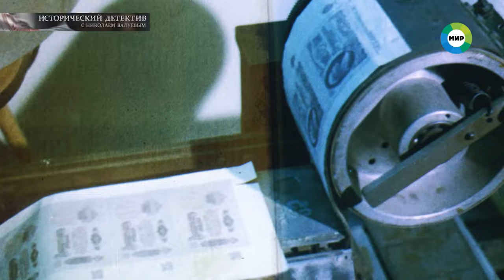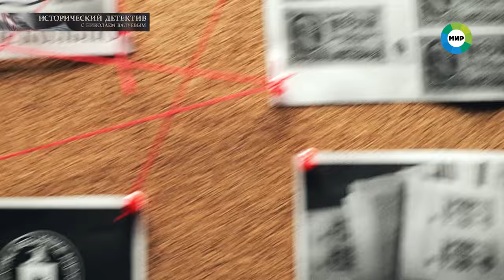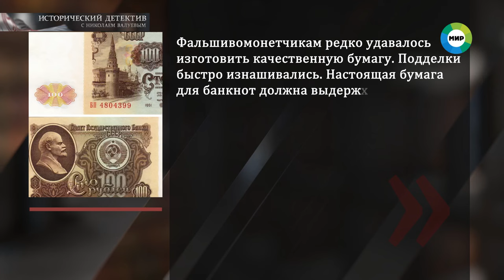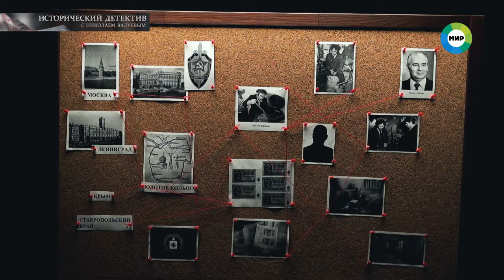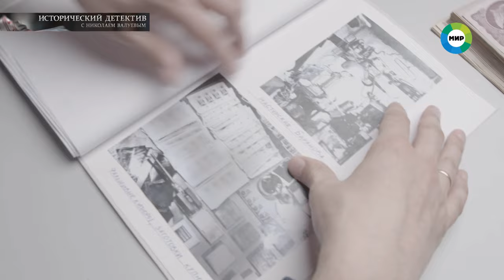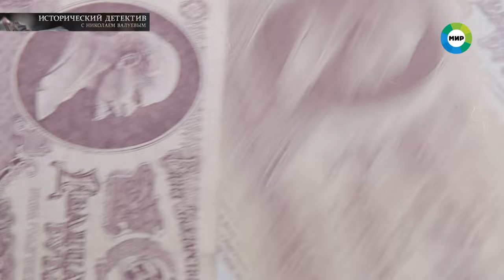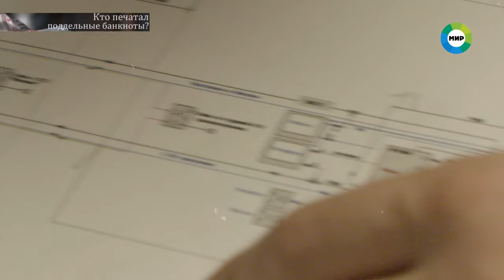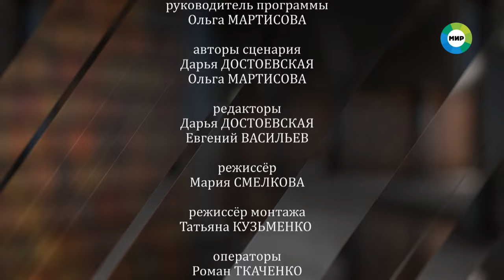Главный фальшивомонетчик СССР. Как Виктор Баранов создал уникальную технологию печати денег?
В середине 70-х в разных городах Советского Союза было изъято из обращения порядка 500 поддельных банкнот высокого качества. МВД и КГБ полагали, что где-то в стране есть подпольный цех по изготовлению фальшивых денег. Одна за другой всплывали версии: подделки выпускают в США, преступники работают на «Гознаке»… В 1977 году на колхозном рынке в Черкесске при попытке разменять 25-рублевую купюру был пойман водитель гаража Ставропольского крайкома КПСС Виктор Баранов. При себе у него оказались еще 77 таких банкнот.

Почему следователи не поверили Баранову, когда тот признался в махинациях с деньгами? Как человеку, не имеющему специального образования и опыта, удалось воссоздать уникальную технологию печати советских денег? И какое изобретение Баранова оказалось востребовано на «Гознаке»? Николай Валуев раскроет тайну самого известного фальшивомонетчика в СССР в программе «Исторический детектив».